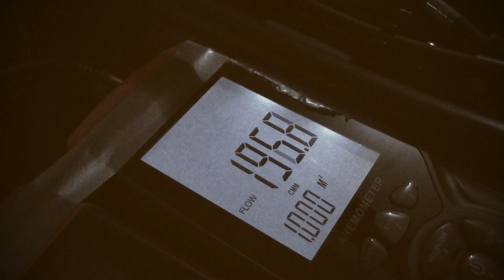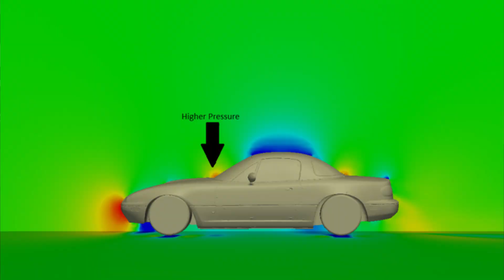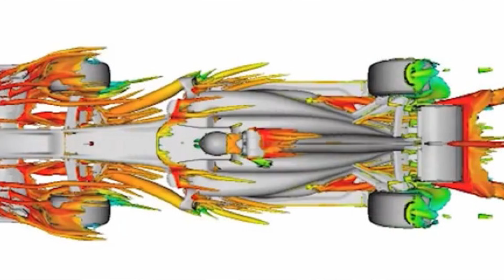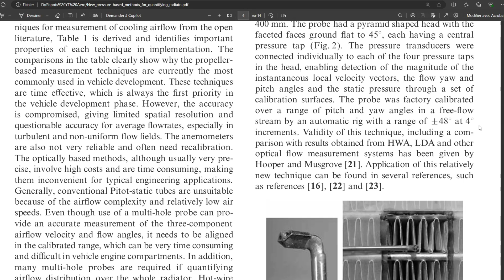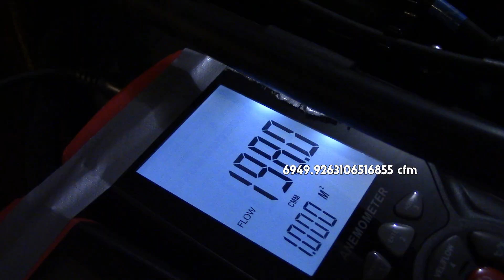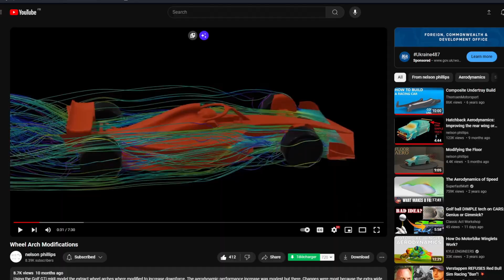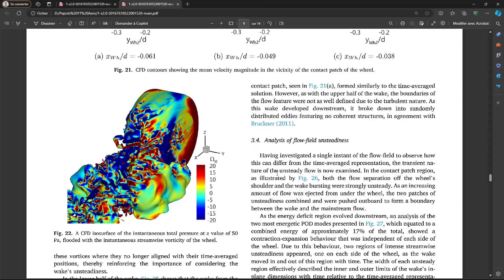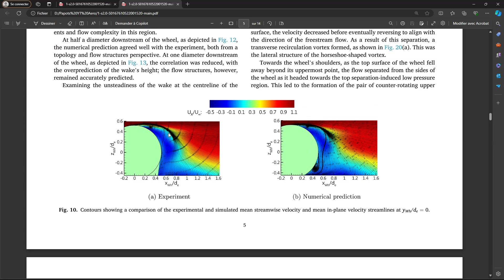AERODYNAMICS is not GUESSING : Cooling experiments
A proof if you needed one that aerodynamics is not guessing. I previously made an oil cooler setup that worked pretty well and decided to optimise it. Well... here you are with interesting facts I've discovered thanks to proper tools.

00:00 Intro
01:00 Why this setup ?
03:59 Why fixing something that's not broken ?!
05:46 Building process
07:25 Results : OLD setup VS New setup
11:44 Conclusion

- Go check Nelson Phillips channel @nelsonphillips
-Tesla Cybertruck Aerodynamics - Production version updates : @AirShaper